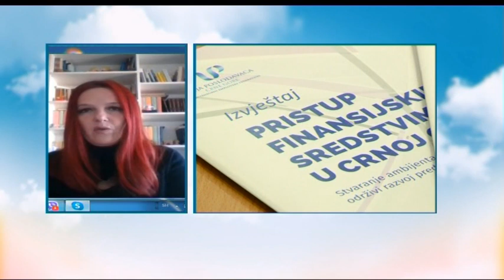BOJE JUTRA - Kako pomoći crnogorskoj privredi - Zvezdana Oluić